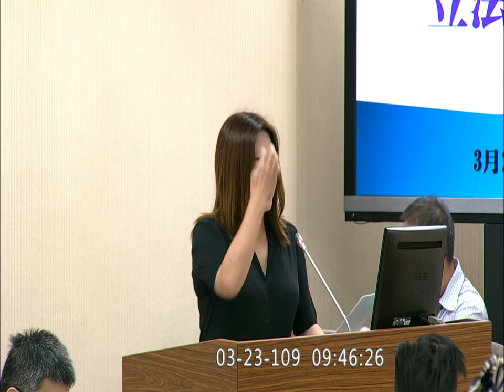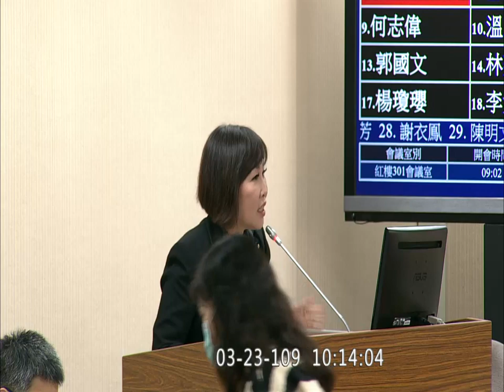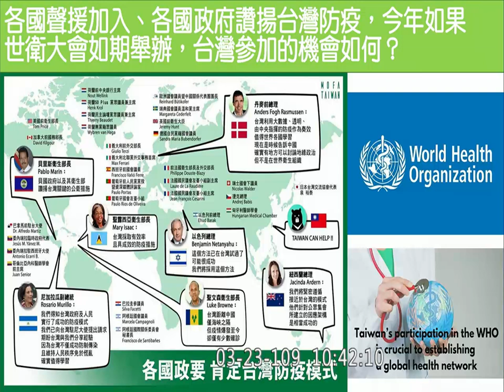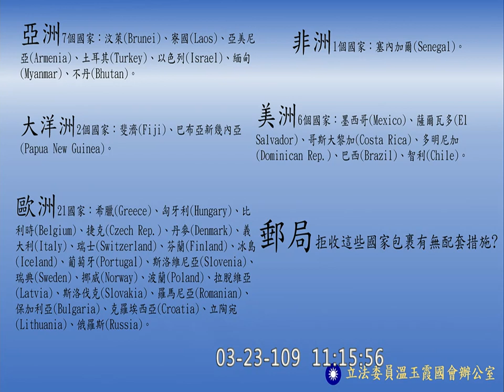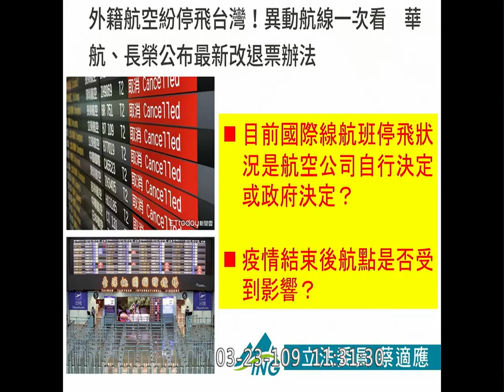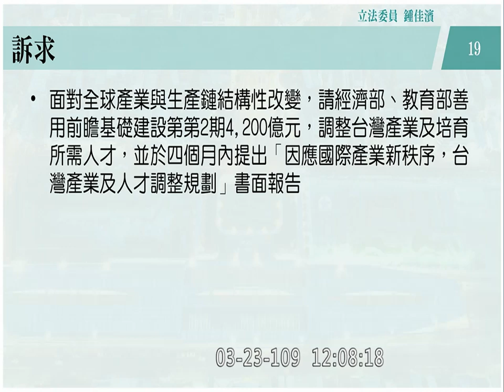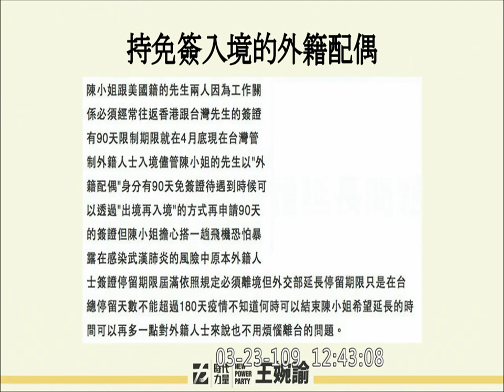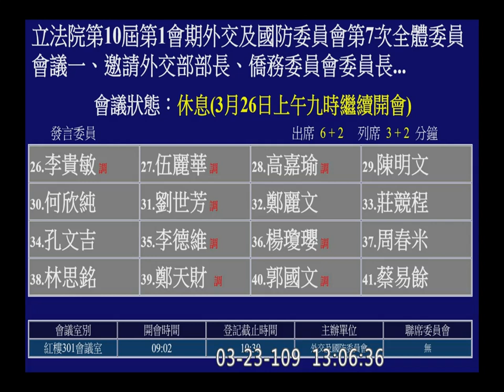2020 03 23 協助旅外國人、僑胞、台商抗疫作法 預算 國合會 民主基金會 陳柏惟 高嘉瑜 王婉諭 陳以信 林昶佐 吳斯懷 邱臣遠 溫玉霞 陳椒華 鍾佳濱 外交國防委員會 立法院演哪齣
馬文君 江啟臣 謝衣鳯 伍麗華
主席 呂玉玲
審查外交部主管「財團法人國際合作發展基金會、財團法人臺灣民主基金會及財團法人太平洋經濟合作理事會中華民國委員會」109年度預算案

高嘉瑜 35610
王婉諭 34025